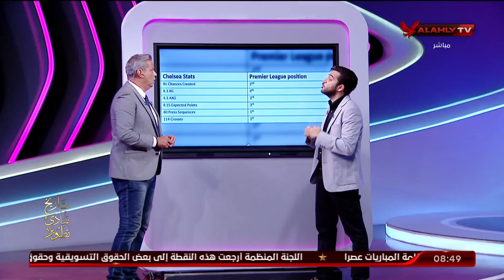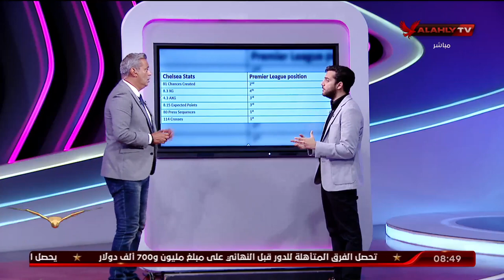هل يعود تشيلسى الى طريق الانتصارات بعد الخسارة والبداية الصعبة بالدورى مع منير غنام